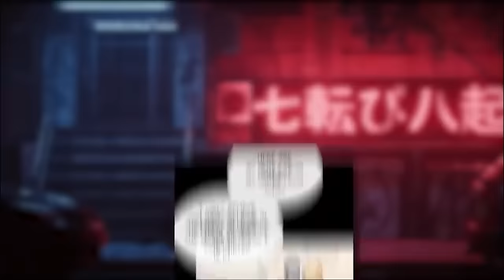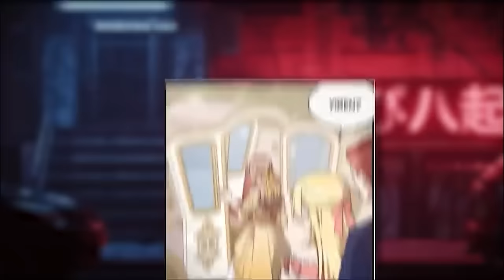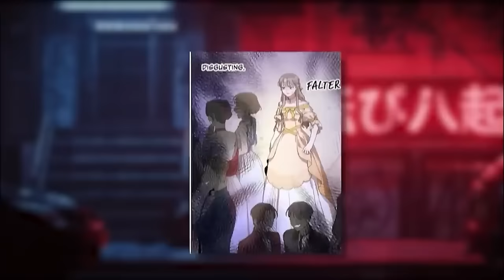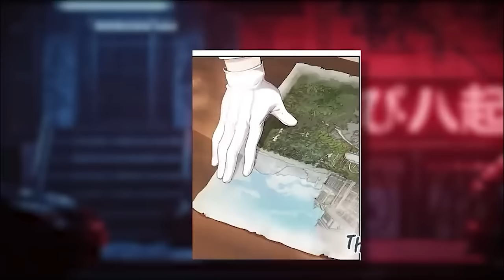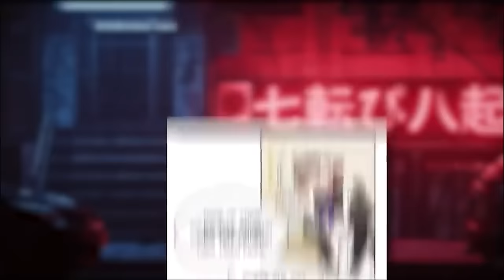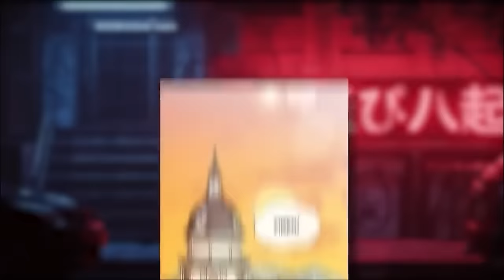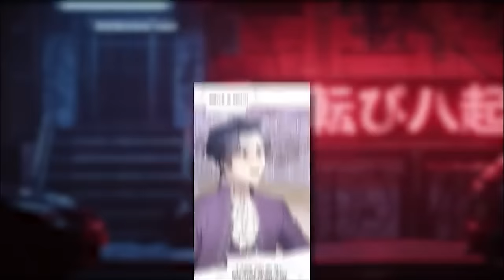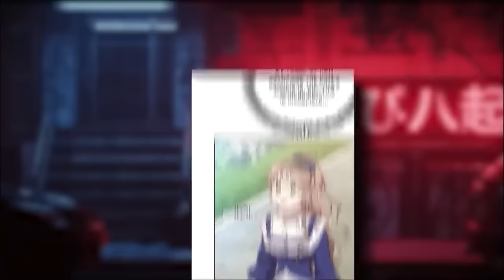(1-6) Her Sister Stole Her Fiance, So Now She Takes her Revenge | Manhwa Recap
she is being mistreated but will she find the love she needs to escape her evil sister?.

Welcome back to The Manhwa Midnights! In today's video, we've got a special treat for you – a triple-header recap of some incredible content. We'll be diving into the world of Manhwa, Webtoon, Anime, and Manga, so get ready for an action-packed episode.

📚 Manhwa Recap | 📖 Manga Summary | 🎬 Anime Recap

First up, we've got a thrilling Manhwa recap that'll keep you on the edge of your seat.

Next, it's time to switch gears to the world of Manga. We've got a Manga recap that'll cover all the juicy details and give you a taste of what's in store. If you're a fan of Manga, you won't want to miss this one!

And of course, we can't forget about Anime. We'll be providing an Anime recap that's sure to pique your interest. From the latest plot twists to the character developments, we've got it all covered.

But that's not all! Our channel is all about recaps and summaries, so whether you're into Manhwa, Manga, or Anime, we've got something for you. Plus, we'll be discussing our favorite Manhwa and Manga caps to add an extra layer of excitement.

So, if you're a fan of Manhwa, Webtoon, Manga, or Anime, hit that subscribe button and join us as we recap, discuss, and explore the incredible worlds of these fantastic mediums. We're excited to have you on this journey with us! 📚🎬📖